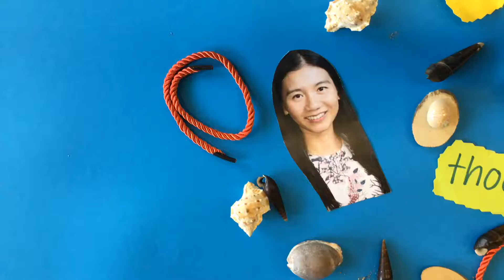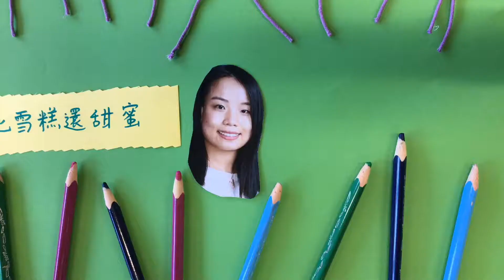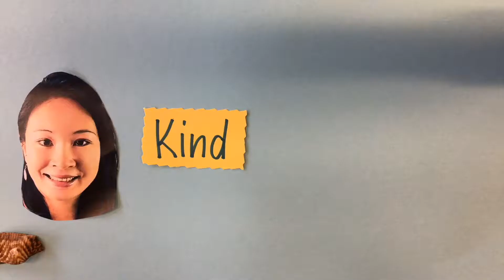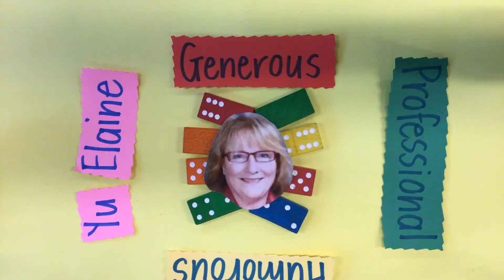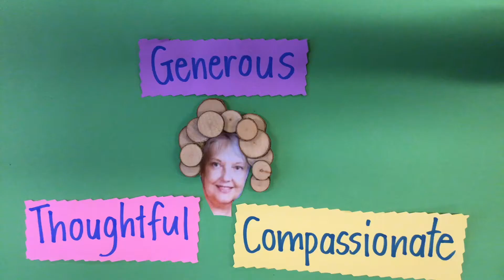Farewell Video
The farewell video for some CIS friends and coworkers.